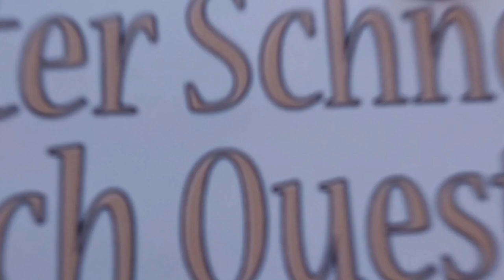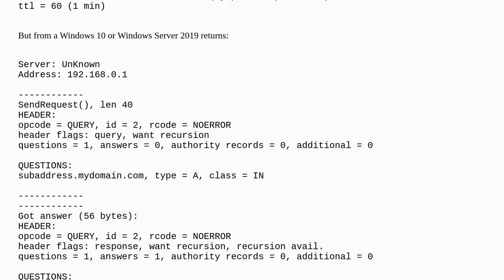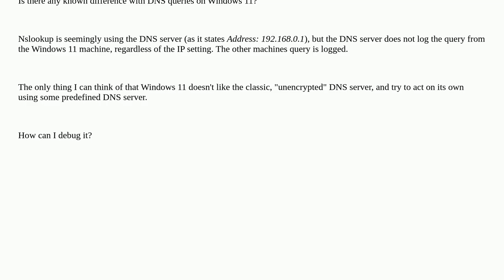DNS resolving differences between Windows 10 and Windows 11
A special thanks goes out to the community

  windows-10 windows-11